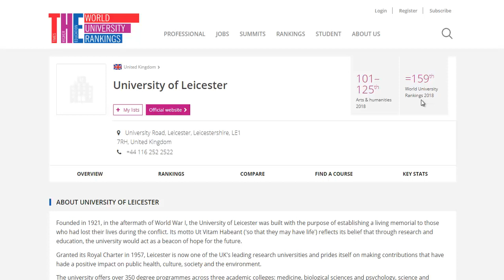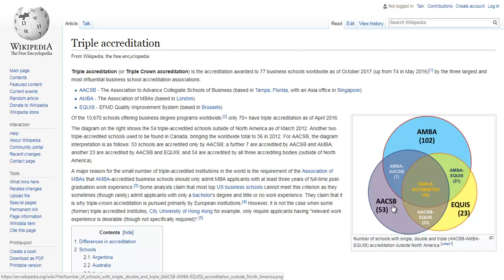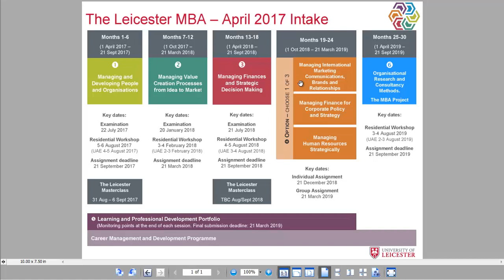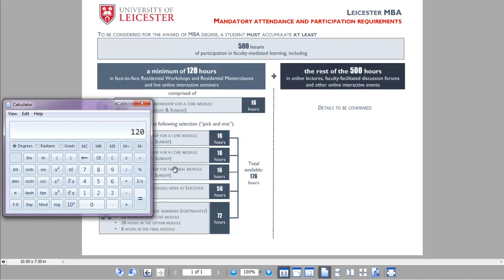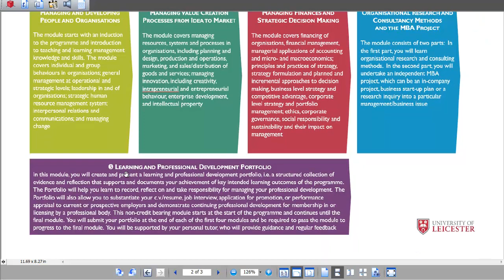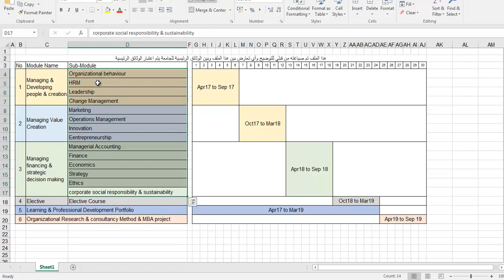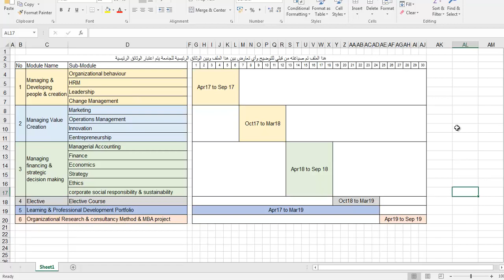MBA from Leicester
نبذة عن MBA من جامعة ليستر : الاعتماد - مدة ونظام الدراسة -  الاشتراطات - المواد العلمية - نظام الساعات المتزامنة - التقييم والامتحان وال Assignment